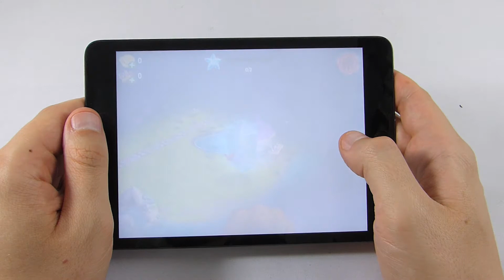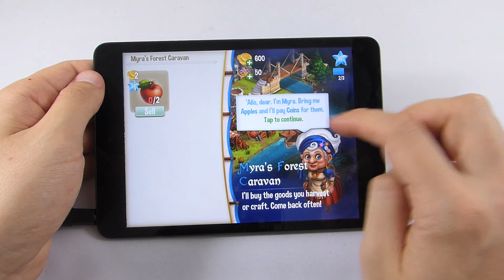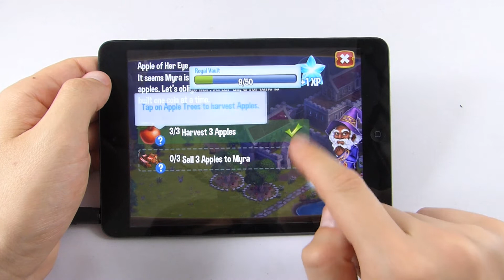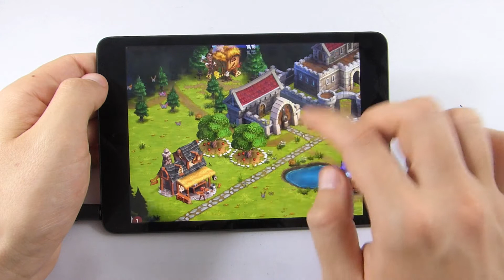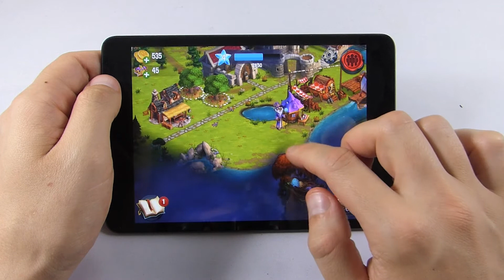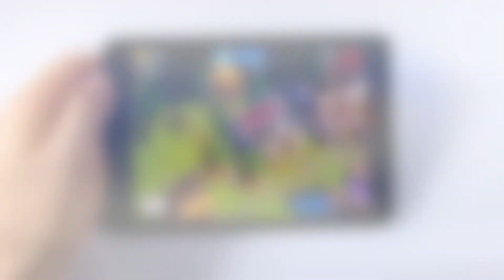Castleville Legends (iPad mini Gameplay)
[EN] Build your own Kingdom in Castleville Legends for iPhone and IPad.
[DE] Baue in Castleville Legende dein eigenes Königreich auf!

Die besten Spiele für iPhone, iPad und Android

Kostenlose Spiele für iPhone, iPad und Android

App Reviews für Spiele auf iPhone, iPad und Android

Spiele-Sammlungen für iPhone, iPad und Android

... folge uns, wenn du spielen willst!